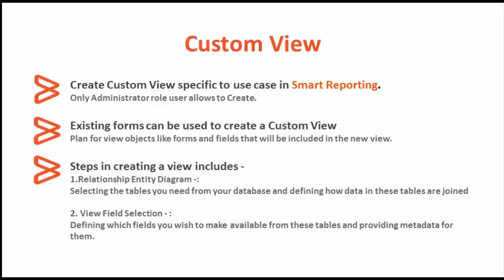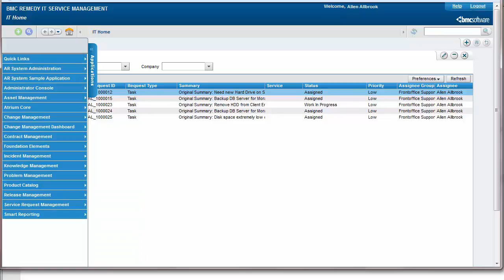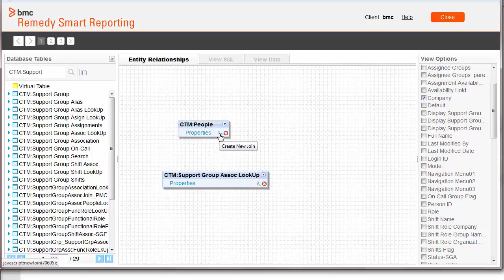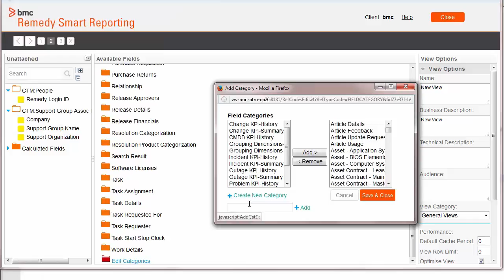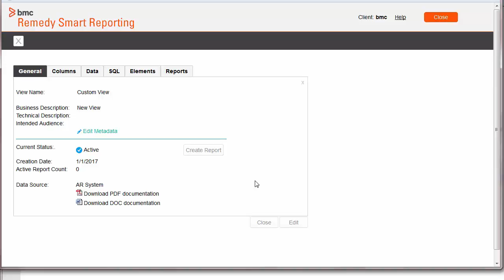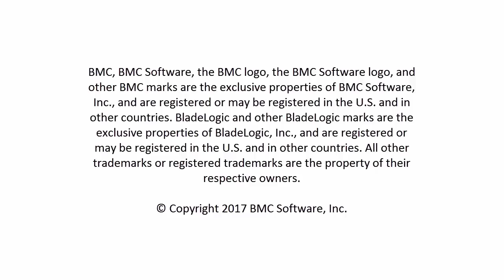BMC Remedy Smart Reporting - Create a custom view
This video demonstrates how to create a custom view in BMC Remedy Smart Reporting.